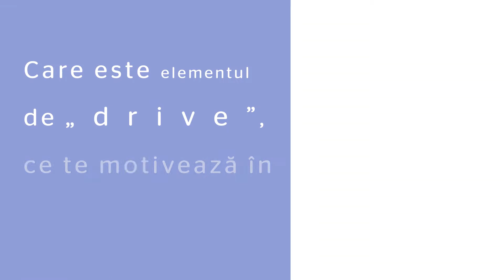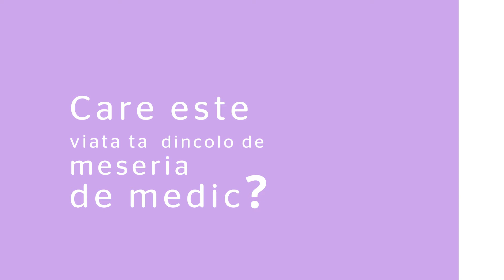Testimonial Dr. Bogdan Chirculescu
Dr. Bogdan Chirculescu ne povestește de ce a ales această meserie.